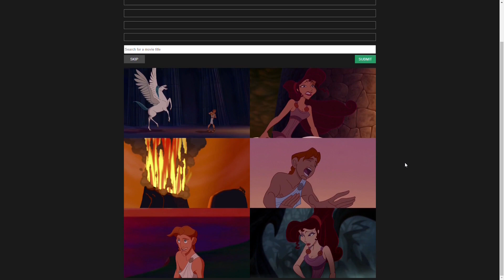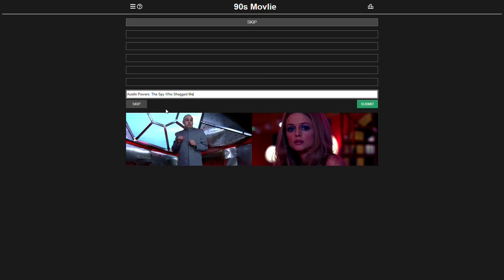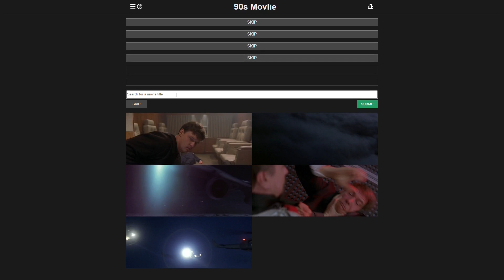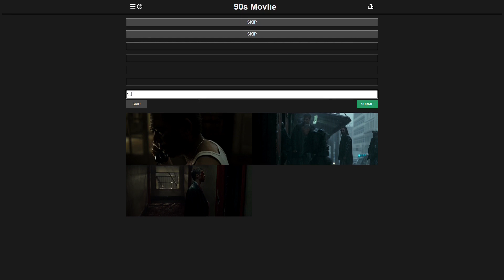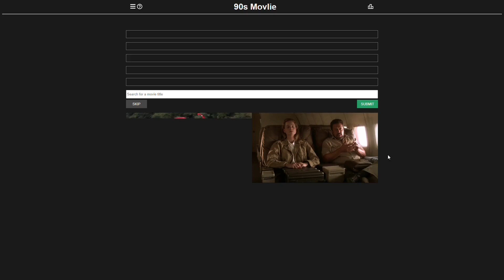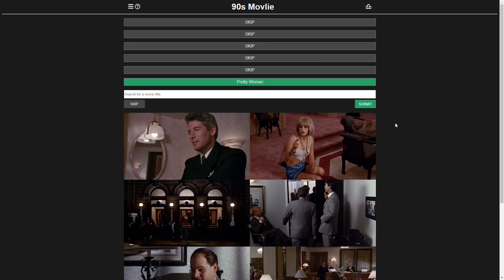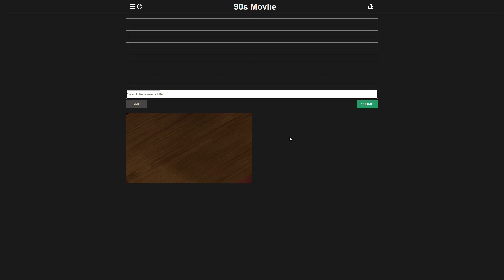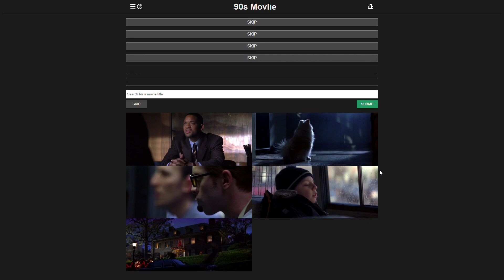90s Movlie - Gameplay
20 games of Wordle variant 90s Movlie, where the name of a 1990s movie has to be guessed from a still from the film. A skip or a wrong guess adds another film still and there are six chances to find the movie title.